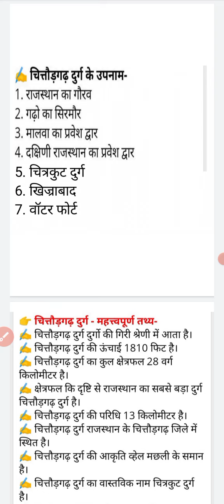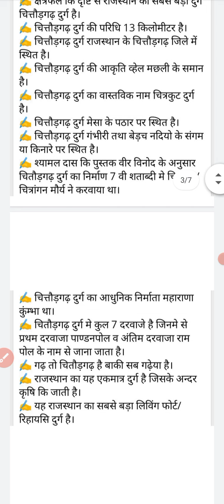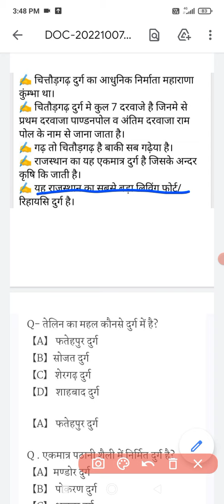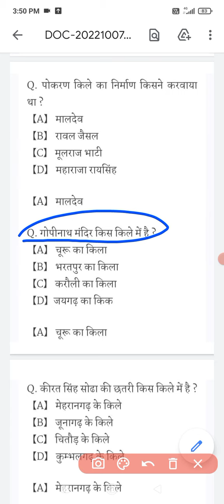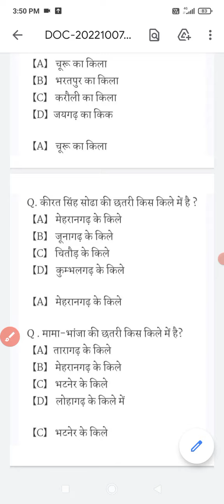चितौड़गढ़ दुर्ग # राजस्थान कला एवं संस्कृति!! Reet & All competitive Exams!!!